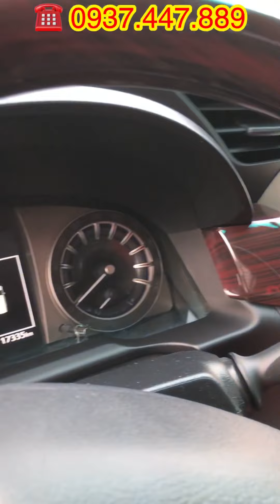Hàng lướt Cực Đẹp Innova Venturer 2020 17.350km Giá Tốt tại Toyota Tân Cảng Xe Cũ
Hàng lướt Innova Venturer 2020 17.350km Giá Tốt